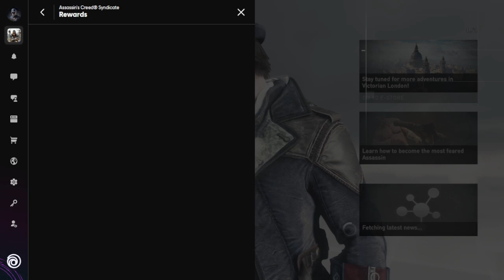FINALE: "Let's Play! Classic: ASSASSIN'S CREED SYNDICATE "JACK THE RIPPER" Ep.5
AUGUST 31, 1888, London, England UK

On the fateful night of August 31, 1888, the elusive killer, Jack The Ripper stalked the streets of the Whitechapel district killing five women believed to be prostitutes. His victims were brutally mutilated and put on display. As of 2024, it is considered to be the oldest cold case in human history remaining unsolved today.

But in an alternate reality, the Frye Twins, Jacob & Evie, 20 years older, now have the opportunity to hunt, track and capture the infamous killer before he kills again.

The hunt for Jack the Ripper comes to a tragic end in...